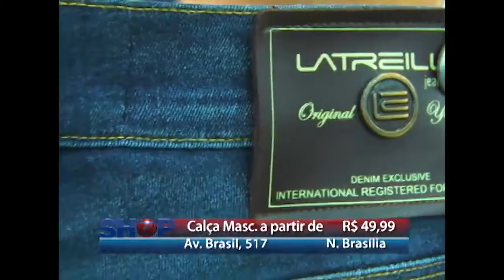LATREILLE 13 06 16